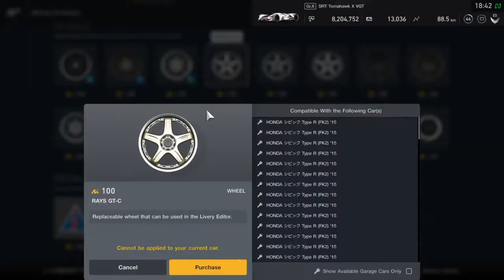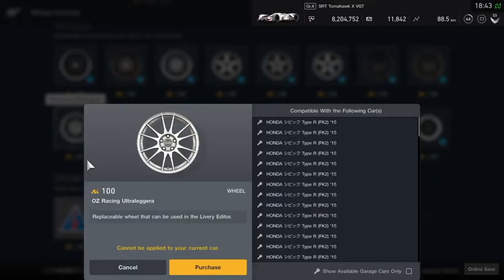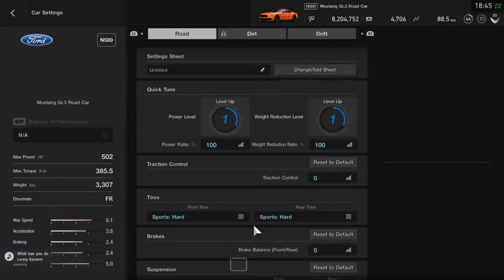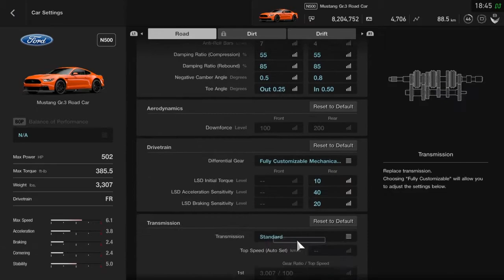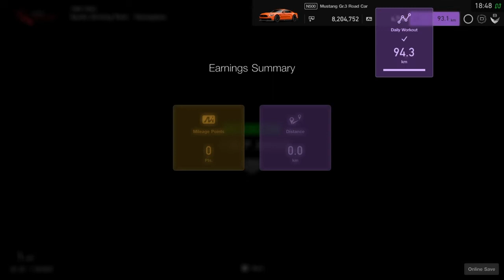Gran Turismo Sport Mileage exchange Buying Mustang Gt Gr.3 Road Car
Definitely worth buy this car drive pretty well.